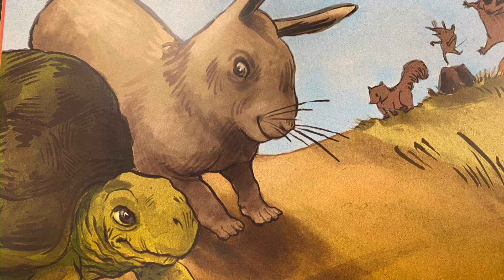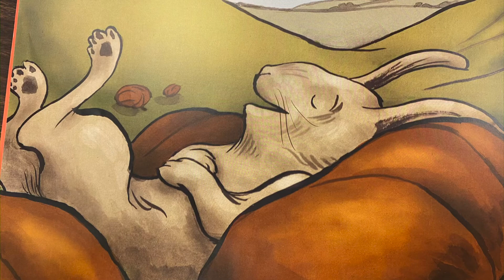The Hare and the Tortoise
From CKLA Grade K Knowledge 1: Nursery Rhymes and Fables